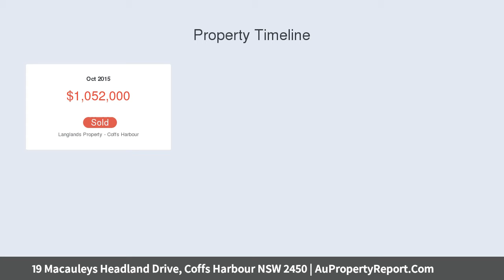19 Macauleys Headland Drive, Coffs Harbour NSW 2450 | AuPropertyReport.Com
19 Macauleys Headland Drive, Coffs Harbour NSW 2450
Property Type: house
Bedrooms: 4
Bathrooms: 4
Car Space: 2
SPECTACULAR HEADLAND LOCATION BEACH HOUSE &amp; BUILDING BLOCK WITH PANORAMIC OCEAN VIEWS